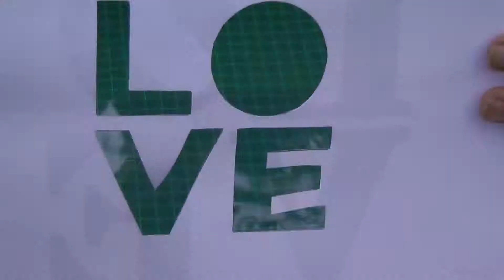LOVE - making of spray painting by Healing Arts - Short version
HealingArts.myportfolio.com

Here is the step by step process of creation.